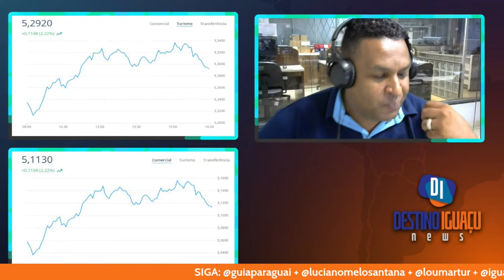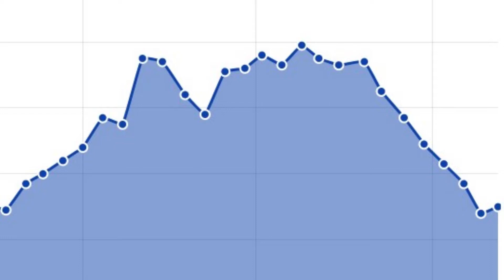GUERRA RÚSSIA x UCRÂNIA FAZ DOLAR DISPARAR NAS COMPRAS NO PARAGUAI - [Cortes DINews 24/02/2022]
Quando estávamos quase acreditando que ia dar pra colocar o bloco na rua neste carnaval fazendo compras no Paraguai com dolar até abaixo dos R$ 5,  00 eis que a Rússia resolveu invadir a Ucrânia, e isso já começou a afetar o câmbio do dolar não apenas no Brasil, mas também no Paraguai.

Veja como o o câmbio se comportou durante as comprasnoparaguai em CiudadDelEste após os primeiros ataques e entenda como isso pode atrapalhar aqueles seus planos de adquirir produtos importados...

Estes foram alguns dos assuntos da edição do dia 24/02/2022 no Destino Iguaçu News, programa apresentado por Kaká Souza, Garon Piceli e Luciano Santana, e que é transmitido ao vivo, todas as quintas-feira, no canal da Loumar Turismo no Youtube.